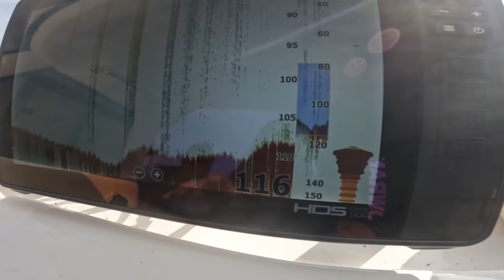Gran Salida de Pesca a Fondo, con INCHIKU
Otra gran jornada de pesca que nos regala este aparejo.